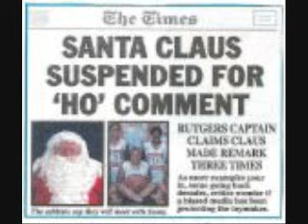Funny Sports Bloopers